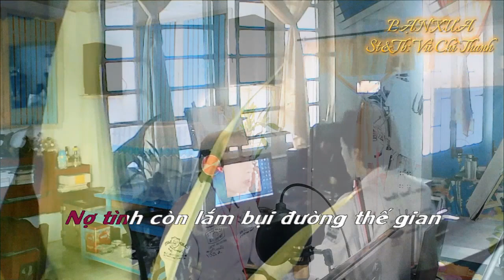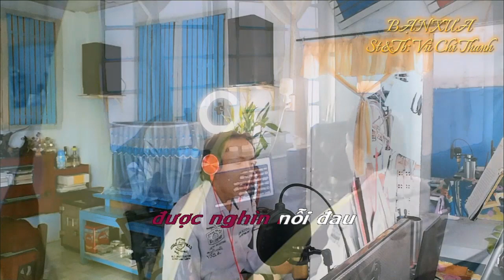Tân Cổ : BẠN XƯA/ Thơ : Vũ Chí Thanh /Lời Vọng Cổ & Tb: Vũ Chí Thanh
Tân Cổ : BẠN XƯA
Thơ : Vũ Chí Thanh (Phổ bài thơ Chung Loài Nhân Sinh trong tập thơ Tiếng Vọng Vô Thường-NXB Hội Nhà Văn TPHCM)
Lời Vọng Cổ & Tb: Vũ Chí Thanh
-Xin cám ơn Bead karaoke của Anh bạn Gia Bảo

BẠN XƯA
NAM AI

Nợ trần phía trước còn vương
Nợ tình còn lắm bụi đường thế gian
Thấy người hết muốn đa đoan
Thấy đời như một vết son môi mềm...
Chốn hồng trần bể dâu dời đổi
Tôi gặp lại bạn xưa….
Kể sao cho hết   sự đời
Ngày nào ta bạn rong chơi
Sân chùa thuở ấy lá rơi đầy
Cà phê ta bạn nhìn mây
khói thơm điếu thuốc chuyền tay
Bây giờ gặp lại nơi này
Sự đời sao quá đổi thay
Trông khác xưa ai biết ai ngờ
Ta biết buồn còn bạn ngu ngơ
Xót xa giây phút tình cờ
Nghẹn ngào rung động vần thơ
VỌNG CỔ 4
Trời vẫn đổ mưa
từng hạt lưa thưa
như khóc than trần đời dâu bể.
Xe lướt qua nhanh
thị thành tráng lệ r
ồi dừng lại nơi thâm u
vắng lạnh thưa nhà…
Trước mắt tôi
một hàng chữ đã già.…
Nơi nuôi dưỡng
bệnh tâm thần xa lạ t
ôi bàng quàng
dù biết trước chuyến thiện tâm
Quà bánh bao phần
dành sẵn ái nhân
niềm cảm xúc dâng trào  khác lạ
Mang tình thương
như nắng hồng ban sớm
sưởi ấm cành lá xanh
tưới nụ hoa đời….
5/
Lòng xốn xang
qua nhanh vội vã
ngỡ ngàng thay
tôi gặp bạn cũ năm nào…
Làn da tái xanh
như chẳng giọt máu đào…
Chiếc quần cùi cộc
lem màu u uế
lưng trần không áo
đứng sau dải song thưa
Vòng tay  vẫy nắng ban trưa
mắt mông lung
dõi trời  cao bất động
Rưng rưng nhìn bạn ngu ngơ
Phải chăng ác mộng
tôi nằm mơ giữa ban ngày….
6/
Trời cao không vẹn chữ tình
Đất dày không chở
được nghìn nỗi đau
Tìm đâu tình bạn ngày nào
Tìm đâu một buổi
tương chao sân chùa
Dúi vào tay bạn
món quà mua vội
Cảnh tình này ai biết ai hay
Nghẹn ngào nhìn bạn dại ngây
Mịt mờ khóe mắt
lệ đây tuông trào.
Chia tay ta bạn đôi đường
Bầu trời chung bóng
chia vườn trần ai
Đôi chân trĩu nặng đường dài
Thương ta thương bạn
chung loài nhân sinh…